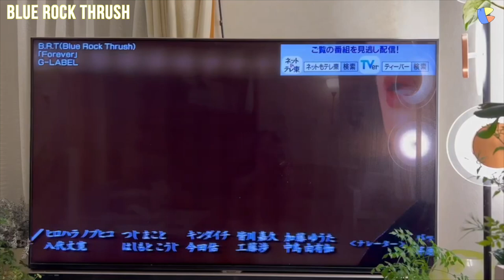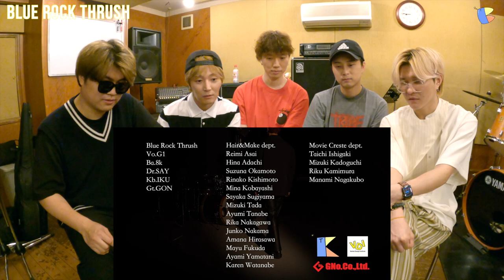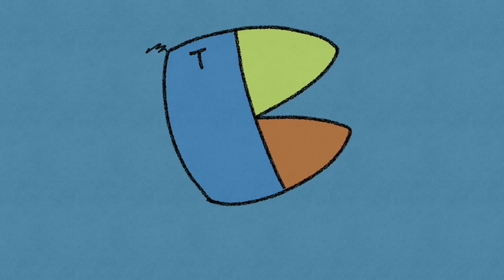❗️B.R.T❗️【FOREVER】❗️テレビ東京系『じっくり聞いタロウ～スター近況(秘)報告～』エンディングテーマ❗️聞いた韓国人バンドの反応❗️COVER❗️REACTION❗️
👥メンバー